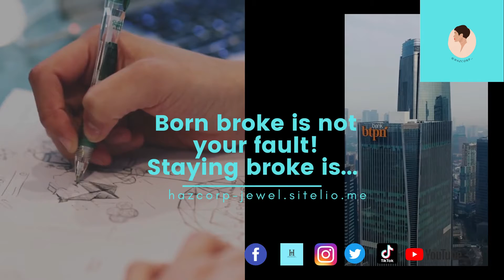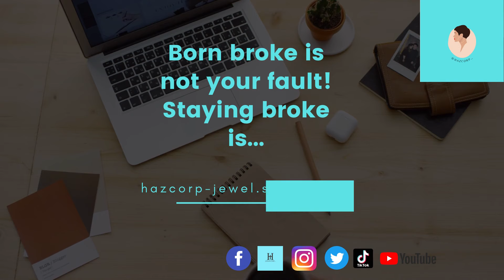hazcorp-jewel.sitelio.me_Born broke is not your faultStaying broke isMsHBooks@amazon!eBooksPaperback